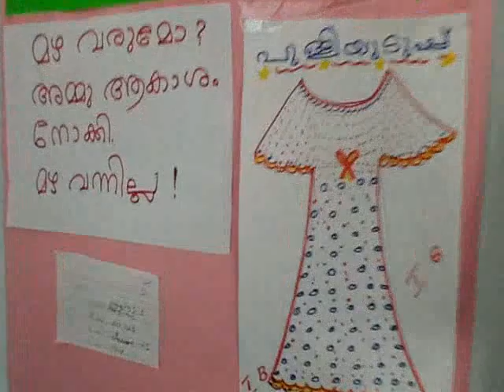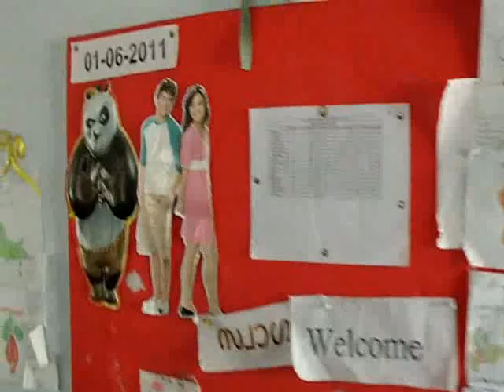My dears....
വെറും പാവങ്ങളാണേ...